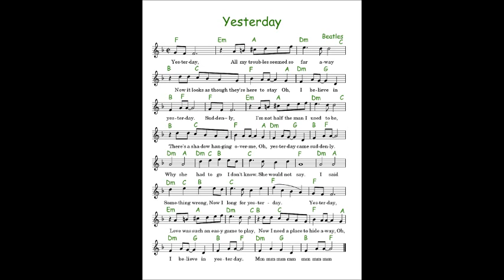Pico Cockrum - Yesterday (Beatles Cover)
"Why she had to go... l don't know... she wouldn't say..."